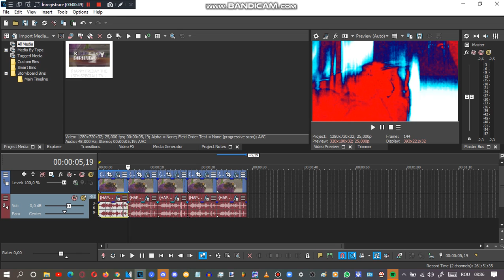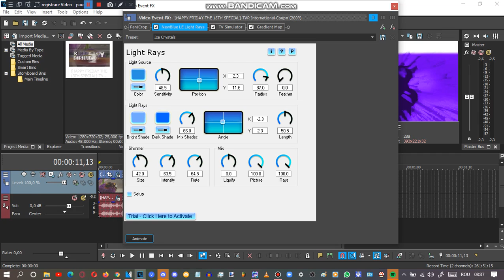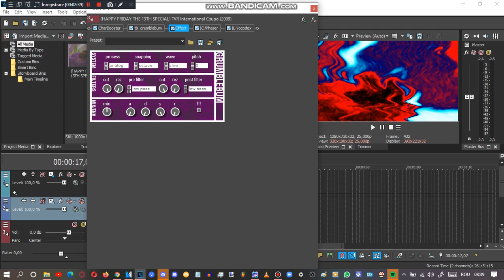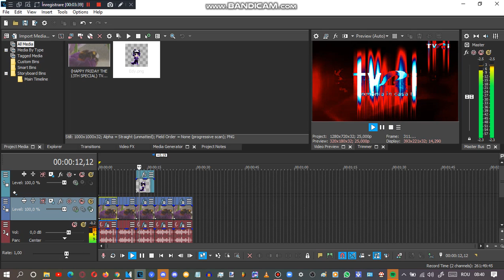How to Make My 5 Effects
Requested By: Everyone (Guys And Girls)

and all the TBMLE128 Logos